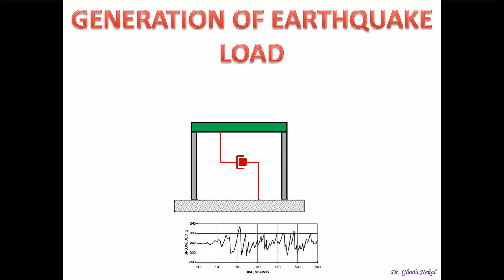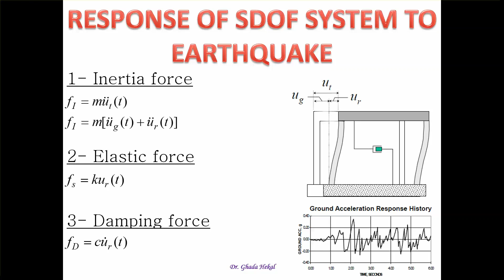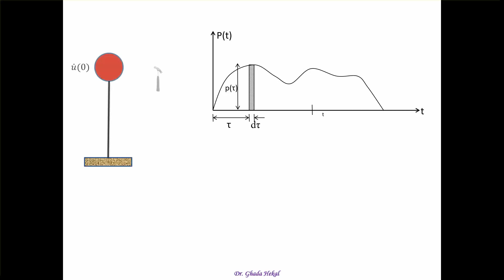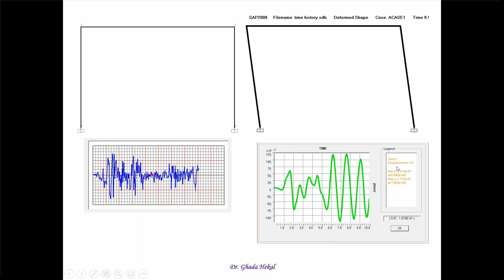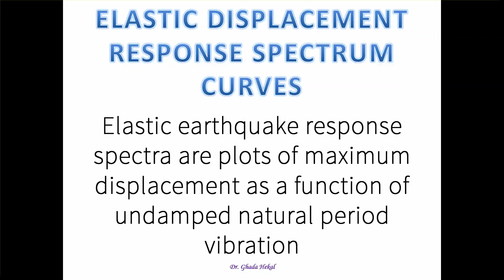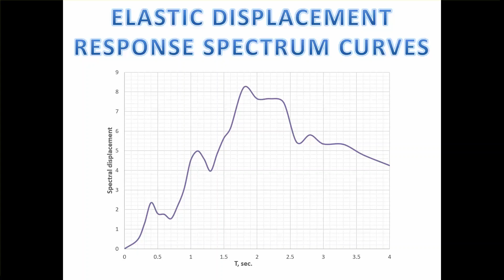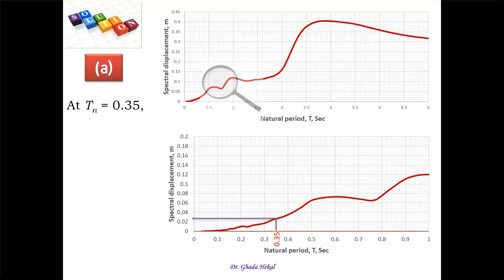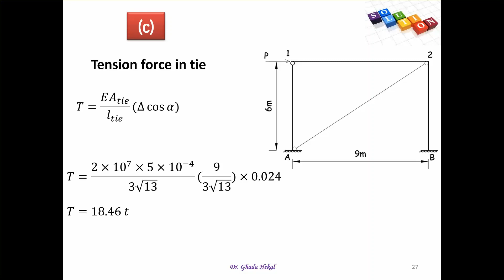8 Structural Dynamics: Response of SDOF system to an Earthquake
PDF